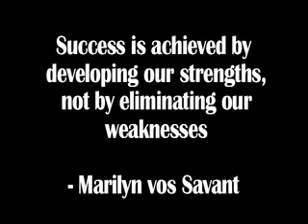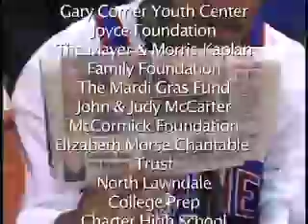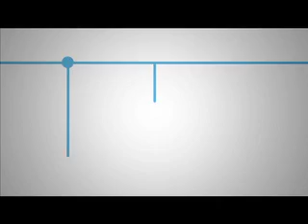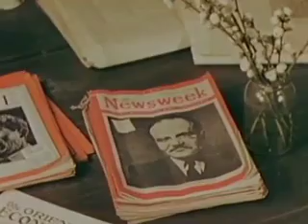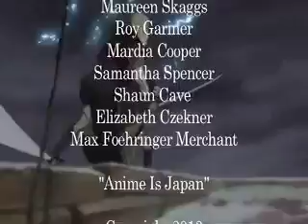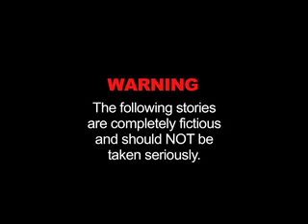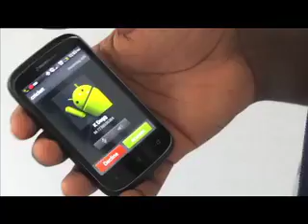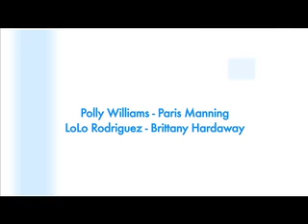Fenwick vs St. Josephs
March 12, 2014. CIty Sectionals